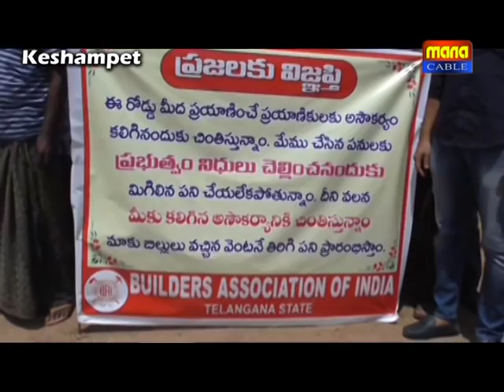02 10 18 news